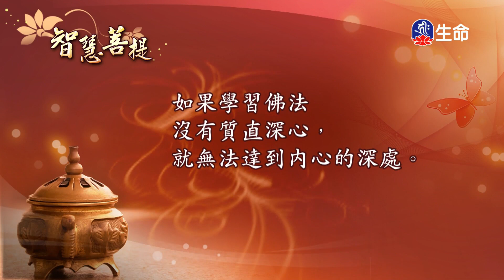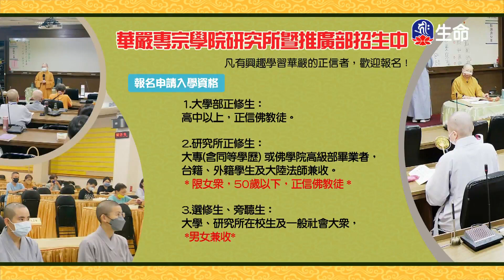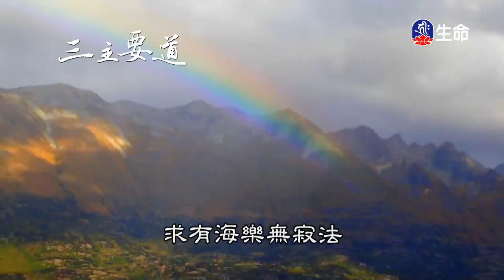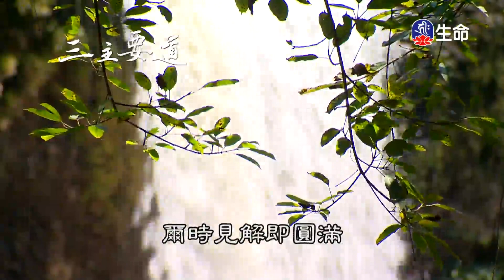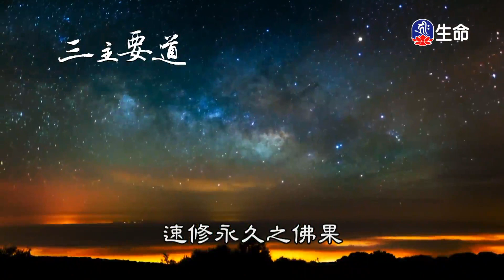智慧菩提(412)_智慧菩提_(lifetv_20230926_07:00)